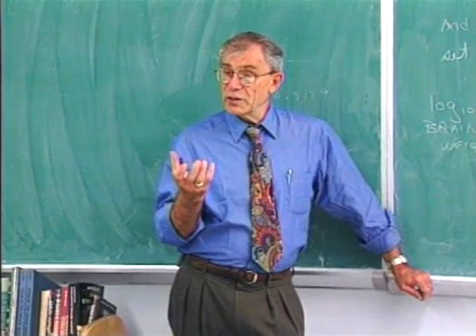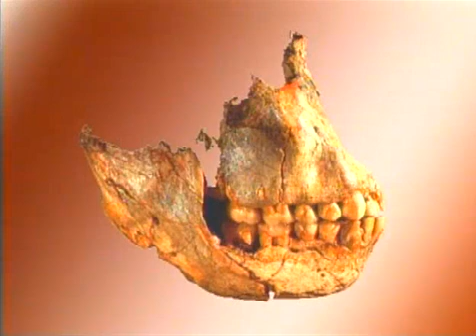Prehistoric Man: Human Evolution 3